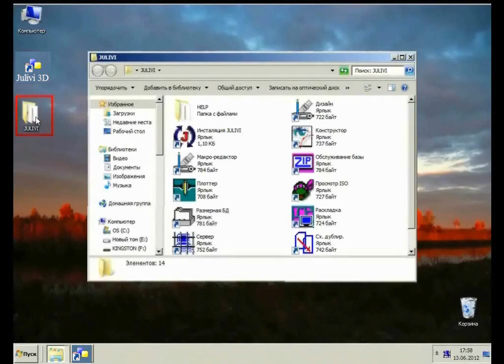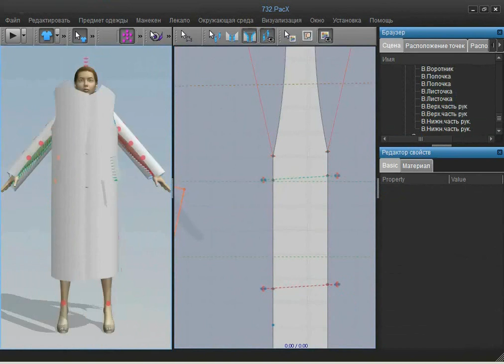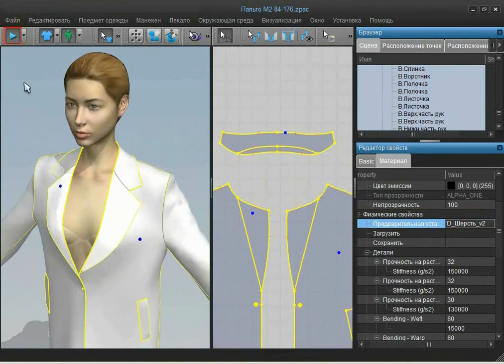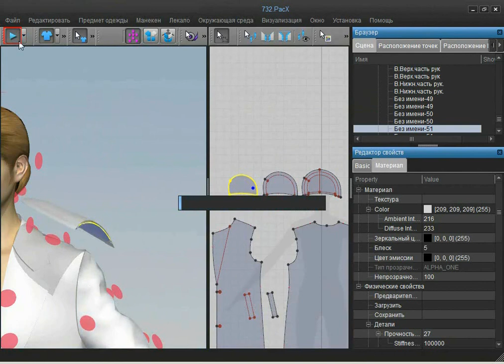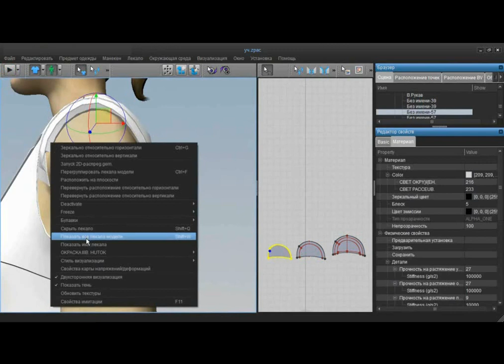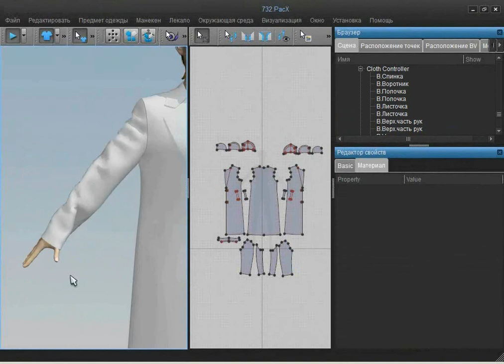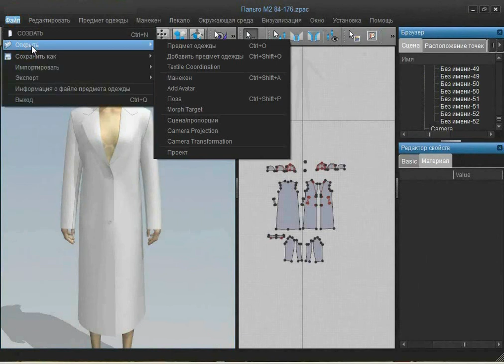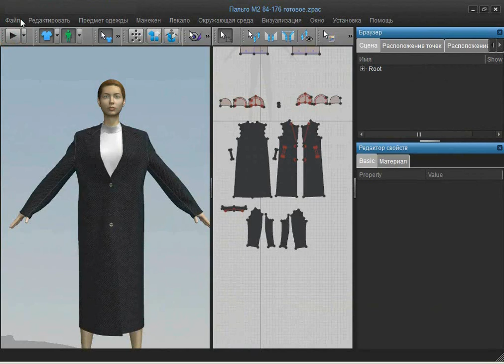Программа "Электронный манекен" - Женское пальто.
Надевание женского демисезонного пальто в программе "Электронный манекен".